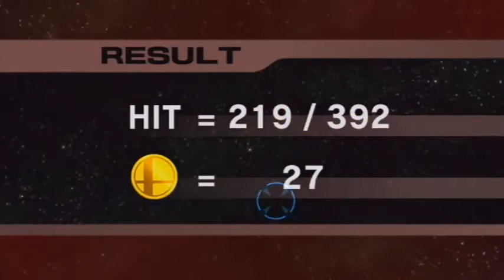Super Smash Bros Brawl Allstar Mode Sheik